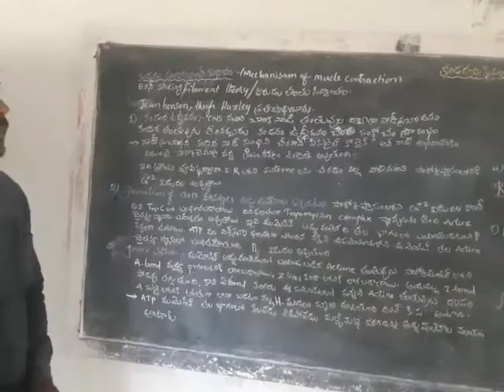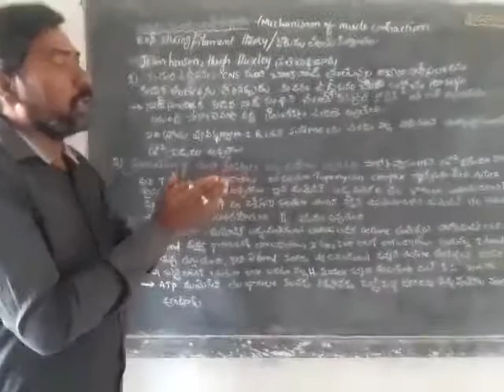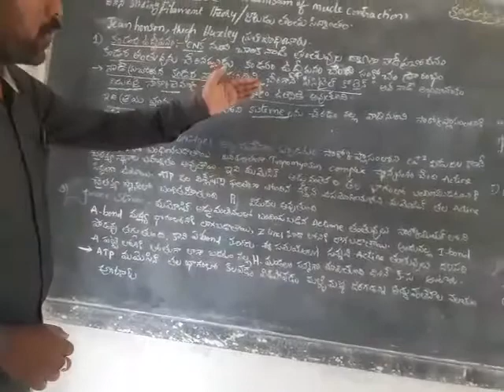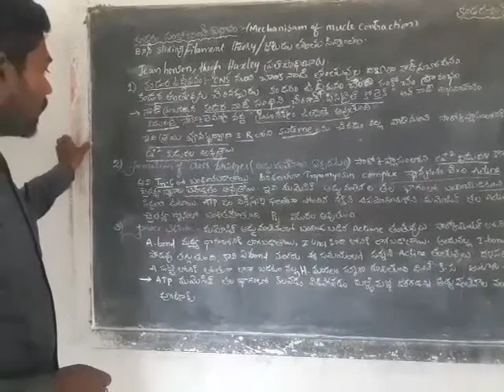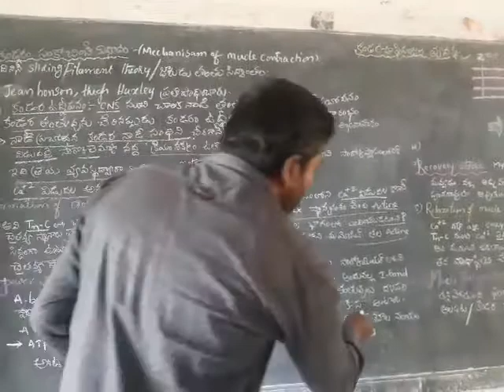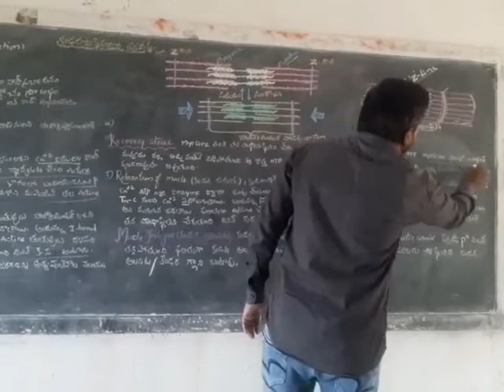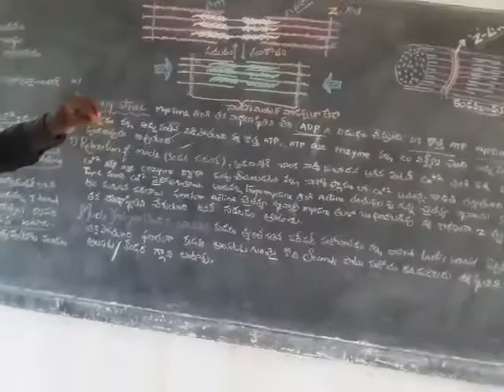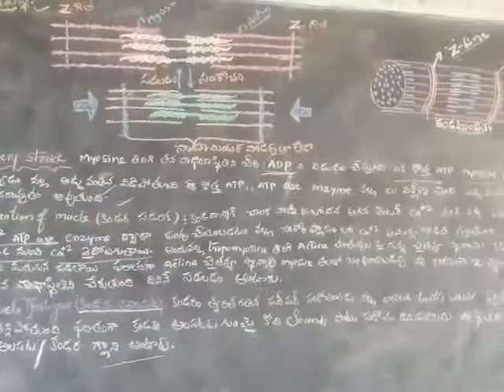mechanism of muscle contraction(కండరం సంకోచించే విధానం)